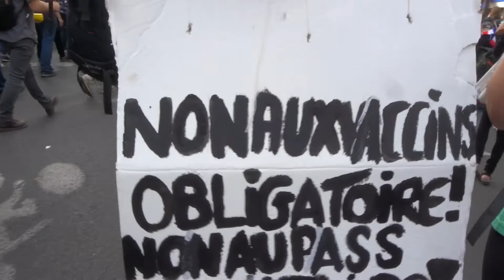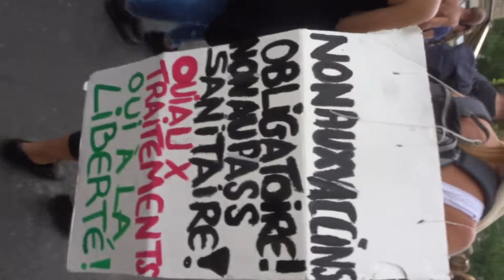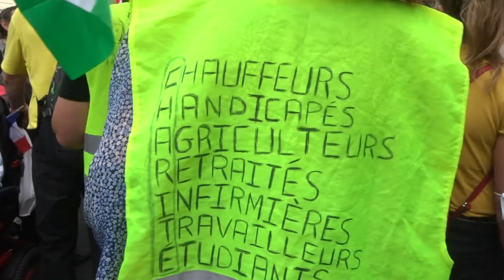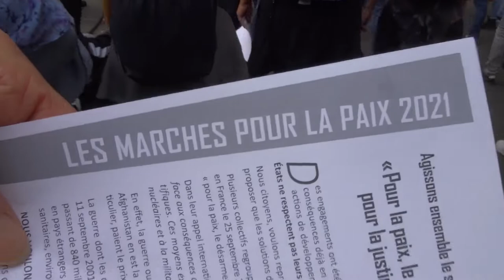2021 GaredeLyon no.9